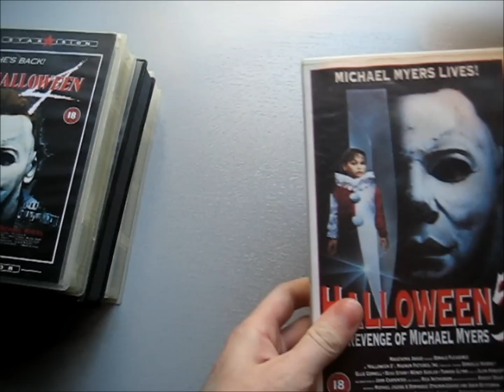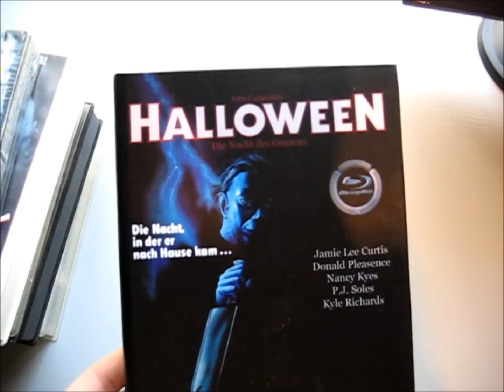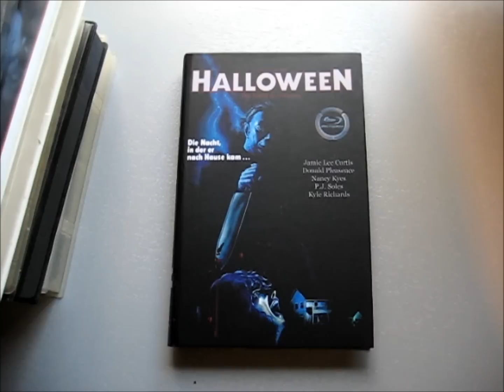Halloween Collection Update 18th September 2012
This is a small update as always but I hope you like it!
All the dvds I got in New York/ New Jersey in june when I stayed in New York for a week.

Vhs:
Halloween 2 ( Castle Vision The Collectors Series )
Halloween 3 ( Warner Home Video )
Halloween 4 ( Star Vision )
Halloween 5 ( Capital Home Video ex-Rental)

Dvd:
Halloween 6 ( Dimension Home Video )
Halloween H20 ( Miramax )
Halloween 2 ( Universal )
Halloween 3 ( Universal )

Blu-Ray:
Halloween ( Tombstone Media Limted Blu-Ray Hardbox ) No. 25/50